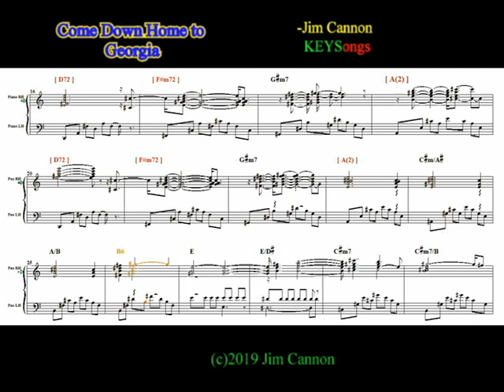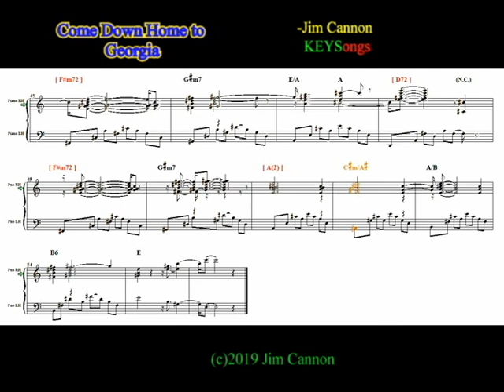Come Down Home to Georgia -Jim Cannon KEYSongs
the music playing "Come Down Home to Georgia" (music for this in link below 🎼 🎼:)🌱🌳✌️